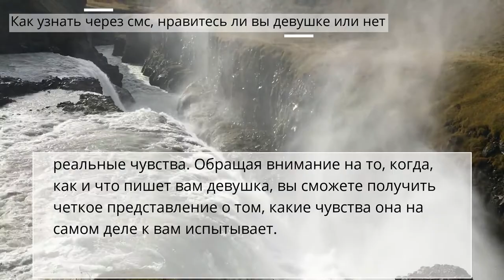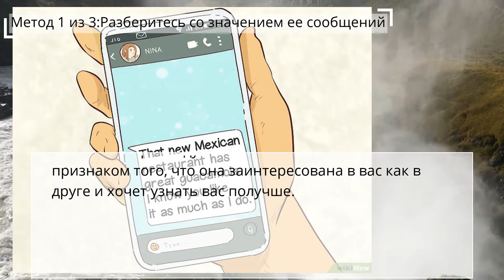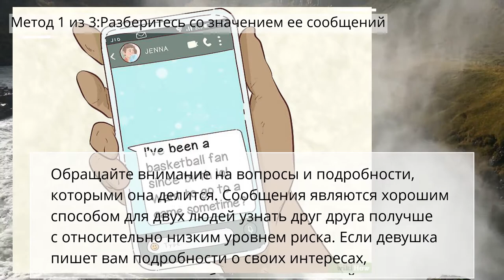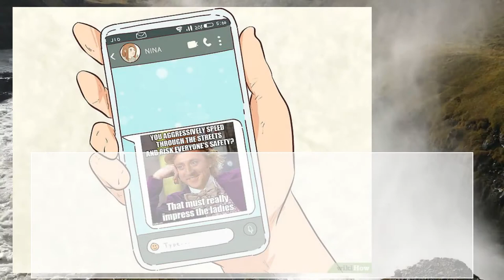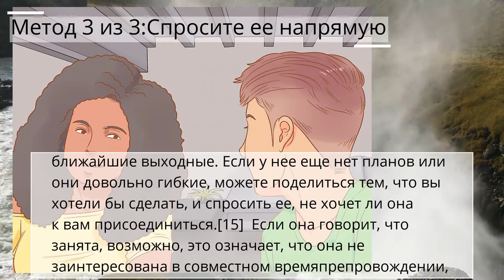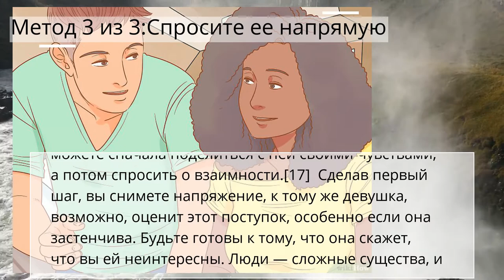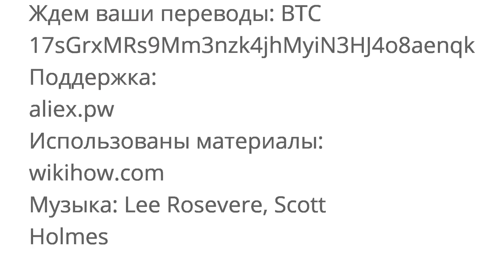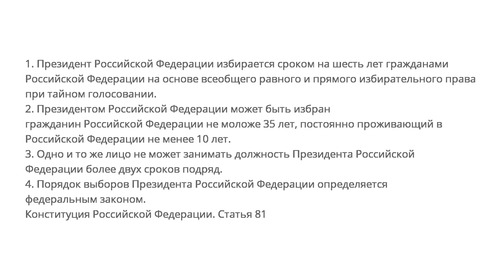Как узнать через смс, нравитесь ли вы девушке или нет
Метод 1 из 3:Разберитесь со значением ее сообщений
Метод 2 из 3:Поищите невербальные намеки в ее сообщениях
Метод 3 из 3:Спросите ее напрямую